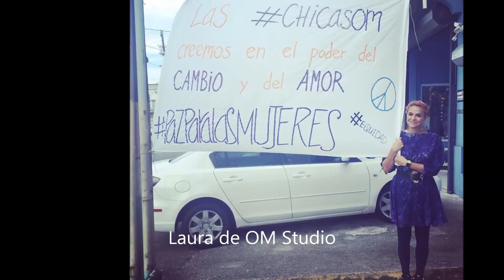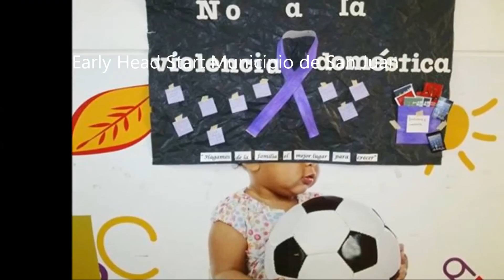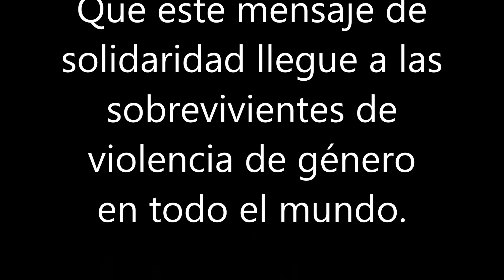Video Campaña pazparalasmujeres - 2015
Cientos de personas se vistieron de violeta y nos enviaron sus fotos el pasado 25 de noviembre, Día Internacional de No Más Violencia hacia las Mujeres. Este es el resultado del reclamo a través de la campaña pazparalasmujeres de la Coordinadora Paz para la Mujer. Gracias!